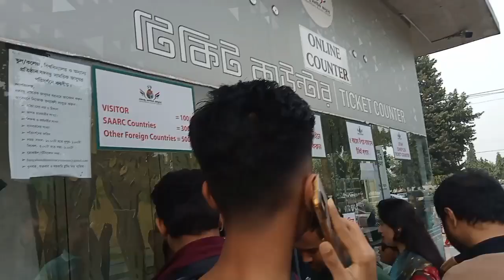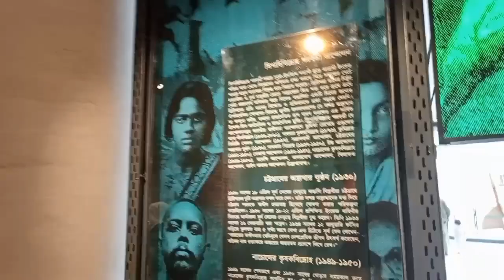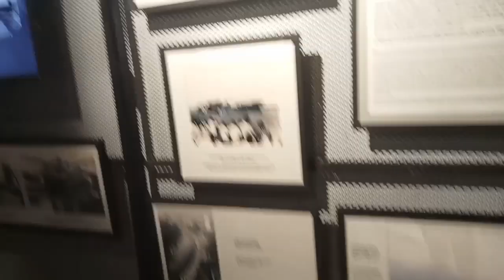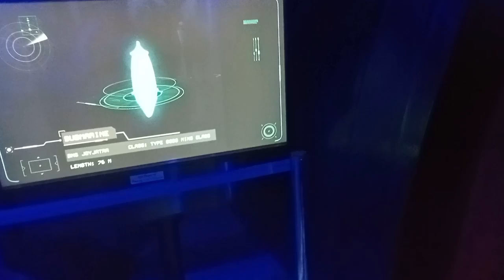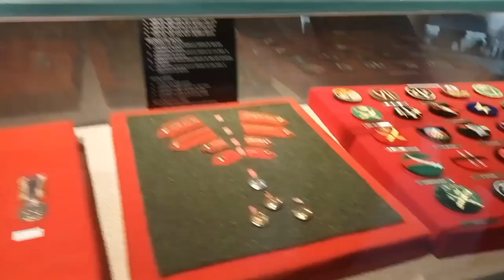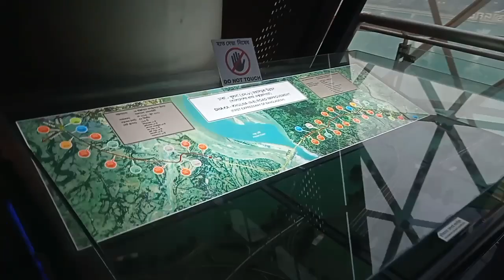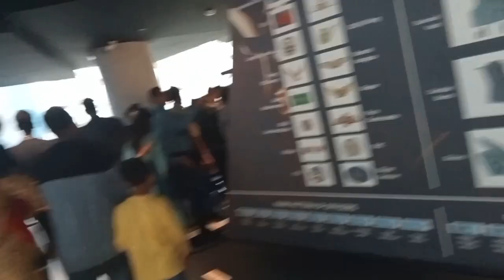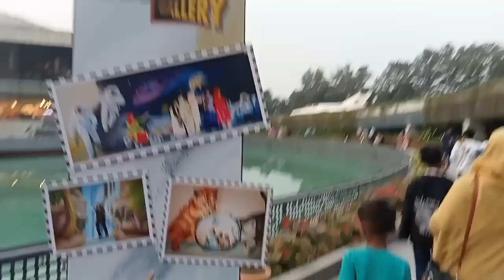বঙ্গবন্ধু সামরিক জাদুঘর।ঘুরে এলাম। বিজয় সরণী, ফার্মগেট।।